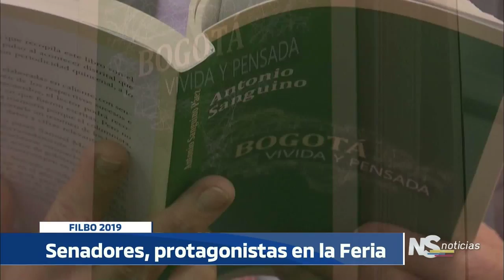NOTICIERO DEL SENADO Emisión 3 de mayo FERIA DE LIBRO